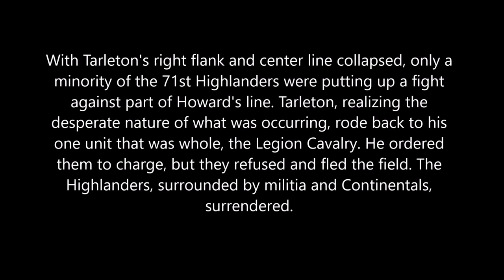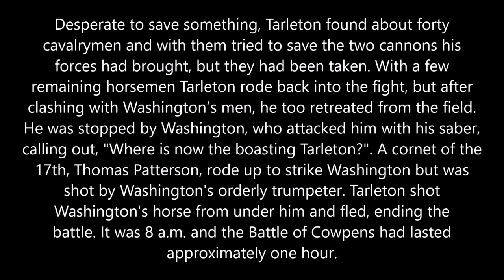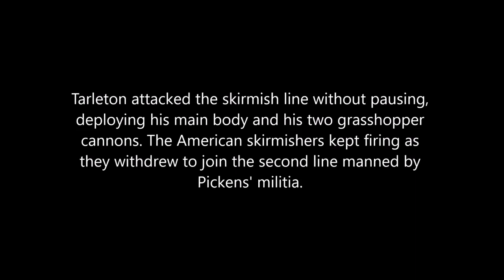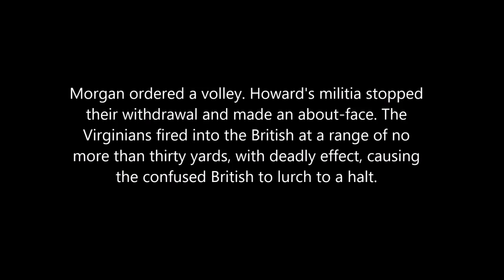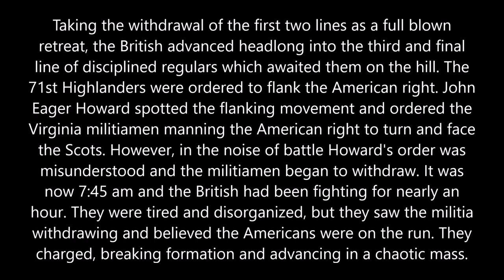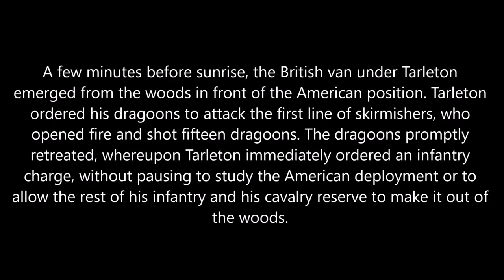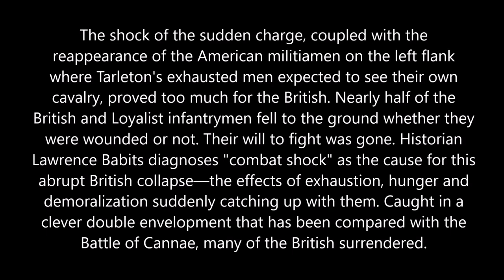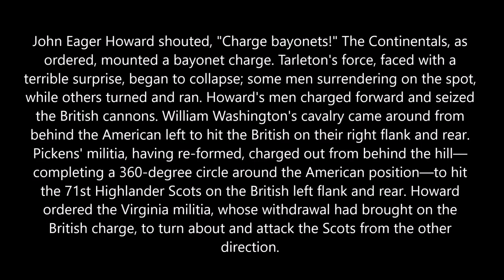Battle of Cowpens South Carolina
One of the most important battles in the American War for Independence was fought on January 17, 1781 in a remote part of the South Carolina backwoods at a .

Complete program available for free at Walter Edgar, Professor Emeritus .

Cannon firing at site of the Battle of Cowpens in South Carolina.

General Daniel Morgans battle plan at Cowpens was considered a masterpiece of military strategy and tactics. In Fall of 1780, General Nathaniel Greene sent a .